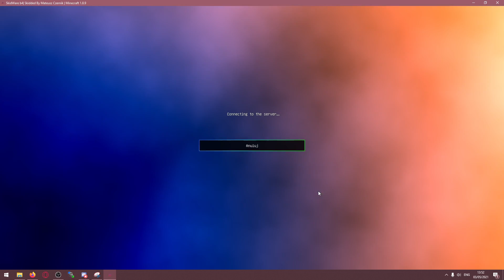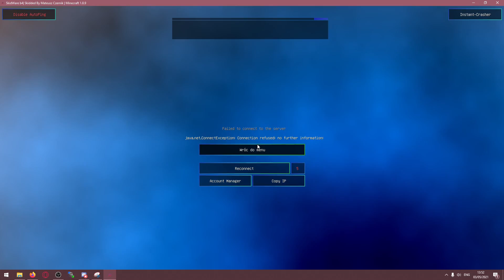McSmash.tk vs FIREHOME.TASRV.COM | Crashing Shit Servers #2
tagi:
starmc.pl
starmc.pl sklep
starmc.pl discord
serwery megadrop
serwery megadrop free vip
client for minecraft crash server
minecraft server crasher
minecraft server crasher client
minecraft server crasher online
minecraft server crasher 2020
minecraft server crasher 1.16.5
minecraft server crasher website
minecraft server crasher 2021
minecraft server crasher command
minecraft server crashes
minecraft anti server crash
minecraft hacked client server crasher
minecraft server crasher download
minecraft fast join server crasher
how to crash a server in minecraft